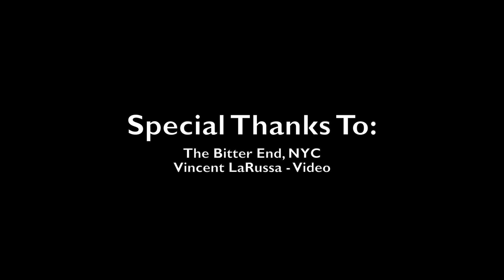Gina Zavalis - "I Am Here" Live at The Bitter End, NYC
Gina Zavalis performing her song, I Am Here, live at The Bitter End in New York City on May 23, 2014 with her most awesome band :)

Video credit:  Vincent LaRussa